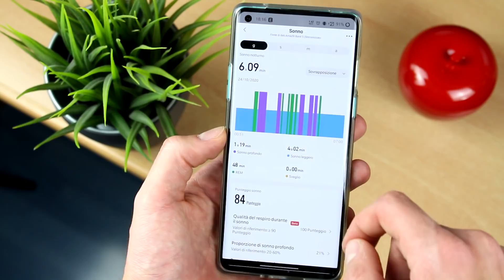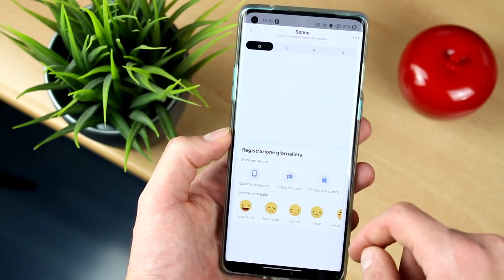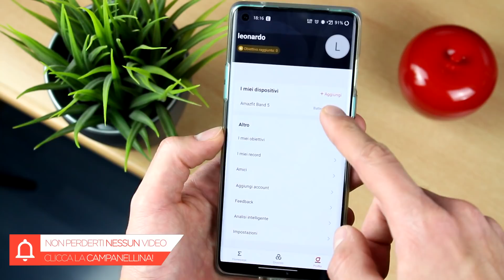Amazfit Band 5 VS Xiaomi Mi Band 5: quale COMPRO? | CONFRONTO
Nel confronto di oggi si sfideranno Amazfit Band 5 e Xiaomi Mi Band 5, chi la spunterà? Amazfit Band 5, tuttavia, ha dalla sua il supporto ad Alexa e il sensore SpO2.